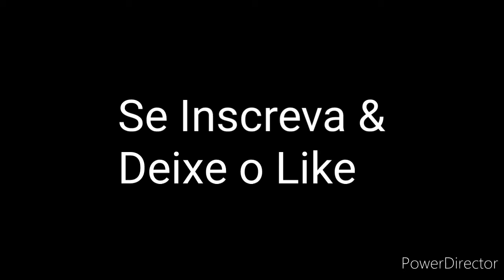Goku Black Fight AMV